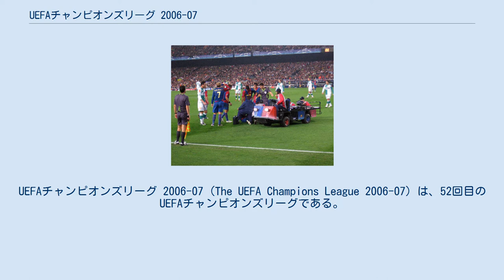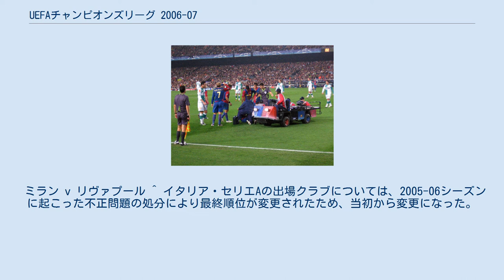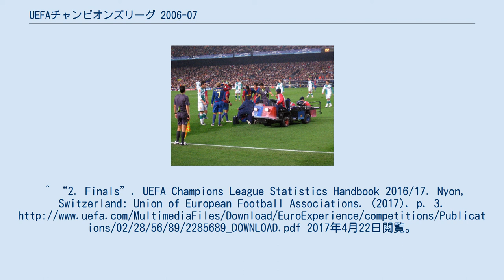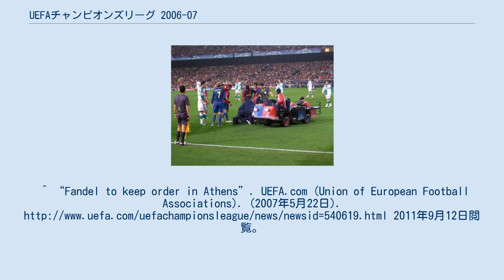UEFAチャンピオンズリーグ 2006-07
UEFAチャンピオンズリーグ 2006-07 (The UEFA Champions League 2006-07) は、52回目のUEFAチャンピオンズリーグである。
リヒテンシュタイン、アンドラ、サンマリノを除く49の国と地域から74クラブが参加、2007年5月23日にギリシャ・アテネのオリンピックスタジアムで決勝戦が行われ、イスタンブールの奇跡以来の顔合わせとなったミランがリヴァプールを2-1で下して4年ぶり7度目の優勝を達成した。
 2005年のUEFAランキングで28位以下に該当する国と地域のリーグ戦優勝クラブがホーム・アンド・アウェー方式で対戦。
2試合の合計得点が多いクラブが2回戦に進出する。
 組み合わせ抽選会は6月23日、第1戦は7月11・12日に、第2戦は7月18・19日に実施。
 1回戦を通過したクラブの他、以下のクラブが新たに加わりホーム・アンド・アウェー方式で対戦する。
 組み合わせ抽選会は6月23日、第1戦は7月25・26日、第2戦は8月1・2日に実施。
 2回戦を通過したクラブの他、以下のクラブが新たに加わりホーム・アンド・アウェー方式で対戦する。
 組み合わせ抽選会は7月28日、第1戦は8月8・9日、第2戦は8月22・23日に実施。
 3回戦を通過したクラブのほか、以下のクラブが新たに加わる。
 組み合わせ抽選会は8月24日に、第1戦は9月12日・13日に第2戦は9月26日・27日、第3戦は10月17日・18日、第4戦は10月31日・11月1日、 第5戦は11月21日・22日、最終戦は12月5日・6日を予定。
 勝ち点が同じクラブが出た場合の順位の付け方は以下の順に順位が付けられる。
 該当クラブ同士の直接対決における総得点 該当クラブ同士の直接対決におけるアウェイゴール数 全試合の得失点差 グループリーグにおける総得点 UEFAランキングの上位の国と地域 決勝トーナメント1回戦に進出クラブは太字 UEFAカップ3回戦に進出クラブは太斜字 敗退クラブは斜字 で表記。
 バルセロナ対ブレーメン（シャビの負傷） ※アーセナルとポルトは直接対決の成績 (2-0) によりアーセナルが上位。
 第1戦が2007年2月20日と21日、第2戦が3月6日、7日に実施。
 チーム #1 に記載されたクラブが第1戦のホームゲームになる。
 (a) はアウェーゴール方式による勝ち抜けを示す。
 (aet) は延長戦による勝ち抜けを示す。
 第1戦が2007年4月3日と4日、第2戦が4月10日と11日に開催。
 チーム #1 に記載されたクラブが第1戦のホームゲーム。
 第1戦が2007年4月24日と25日、第2戦が5月1日と2日に開催。
 決勝は2007年5月23日にアテネのアテネ・オリンピックスタジアムで行われた。
 ミラン v リヴァプール ^ イタリア・セリエAの出場クラブについては、2005-06シーズンに起こった不正問題の処分により最終順位が変更されたため、当初から変更になった。
^ “2. Finals”. UEFA Champions League Statistics Handbook 2016/17. Nyon, Switzerland: Union of European Football Associations. (2017). p. 3. 2017年4月22日閲覧。
^ “Fandel to keep order in Athens”. UEFA.com (Union of European Football Associations). (2007年5月22日). 2011年9月12日閲覧。